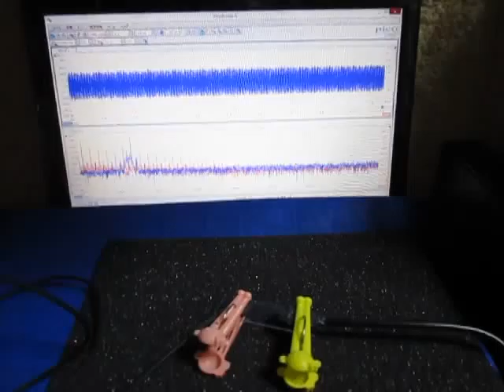超音波プローブ実験（表面検査技術） Ultrasonic probe experiment